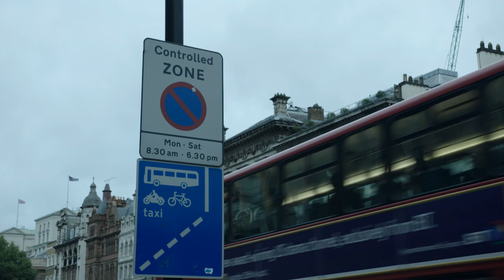Five Eyes: How the multinational spy network has grown since 9/11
Born out of the Cold War, Five Eyes is a multinational spy network comprised of Canada, Australia, New Zealand, Great Britain, and the United States. The member states of Five Eyes gather intelligence about foreign countries, sharing it freely between themselves.